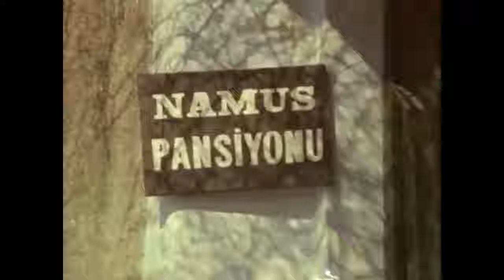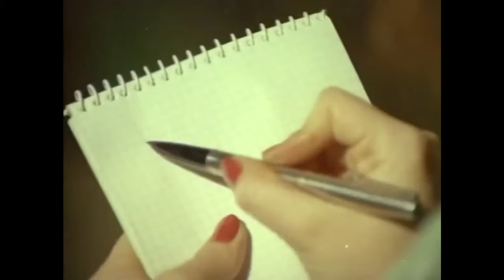Kadınlar Hayır Derse | Hülya Koçyiğit FULL HD Türk Komedi Filmi İzle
Film, çalışmak amacıyla İstanbul’a giden bir genç kızın başından geçenleri konu alır. Hülya, arkadaşlarının daveti üzerine İstanbul’a gider. Amacı burada çalışmak ve uygun birini bulursa evlenmektir. Ancak Hülya iş hayatına bir türlü alışamaz. İlk girdiği işte patronunun tacizine uğrar ve kovulur. Daha sonra arkadaşlarının çalıştığı şirkette işe başlar. Ancak sakarlığı yüzünden bir türlü patronlarıyla anlaşamaz. Şirketin sahipleri Murat ve Ali kardeştir. Şirketin önemli müşterileri, Ali’nin hovardalıklarını engellemesi için Murat’a telkinde bulunurlar. Hülya bu konuşmalara kulak misafiri olur ve Ali’yle evlenmek istediğini söyler. Murat teklifi kabul eder. Ali’yi etkilemenin yollarını aramaya başlarlar.

Oyuncular : Hülya Koçyiğit, Ali Poyrazoğlu, Cevat Kurtuluş, Mürüvvet Sim,  Murat Soydan
Yapımı : 1975 - Türkiye
Tür : Komedi
Yönetmen : Mehmet Dinler
Senaryo : Bülent Oran
Yapımcı : Işık Toraman